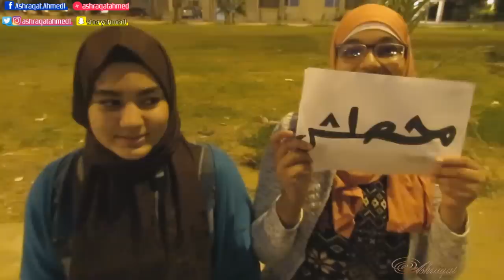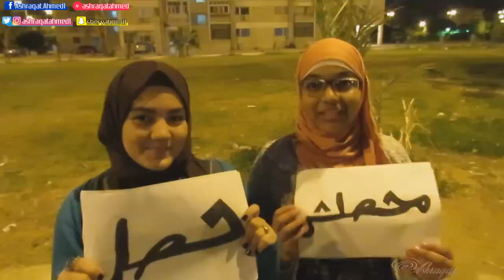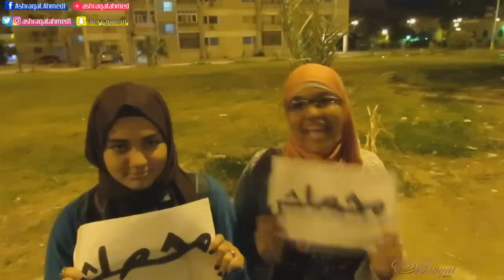تحدي حصل ولا محصلش قولتي لولد بحبك ؟! مع صديقتي | فضايح | لا يفوتكم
في الفيديو دا عملت تحدى حصل_ولا_محصلش مع صاحبتي و كانت الاسئلة هي اسئلتكم انتو و من ضمنها حصل ولا محصلش قولتي ل ولد بحبك قبل كدا , اتخانقتي مع بنت وضربتيها قبل كدة , رسبتي في مادة و عدتيها دور ثاني قبل كده , عمرك هربتي من درس , لعبتي كرة قدم , نسيتي سؤال في الامتحان , حصلك موقف محرج و ايه هو , كسرتي حاجة في البيت و مقولتيش لمامتك , عمرك اتصلتي على حد متعرفيهوش , عمرك ضربتي جرس جرانك و هربتي , وقعتي في الشارع و صحابك ضحكوا عليكي , عمرك سافرتي برة مصر و فين , عمرك جالك ايفون , عمرك قصيتي شعرك وانتى صغيرة من غير ما مامتك تعرف , عمرك عملتي اكلة بايظة و مامتك زعقتلك , عمرك اخذتي استدعاء ولي الامر , عمرك ضيعتي الموبيل بتاعك , عمرك جري وراكي كلب , عمرك سرقتي حاجة من مامتك , عمرك مامتك ضربتك بالشبشب . و غيرها ...

~ Musical.ly ميوسكلي :- ashraqatahmed

ملحوظة:- انا لا املك اى حسابات على مواقع التواصل الاجتماعى غير هؤلاء الحسابات بالاعلى واى حساب او صفحة اخرى باسمي فهي ليست ملكي ولا بادارتي
الهاشتاج الرسمي للقناة هو